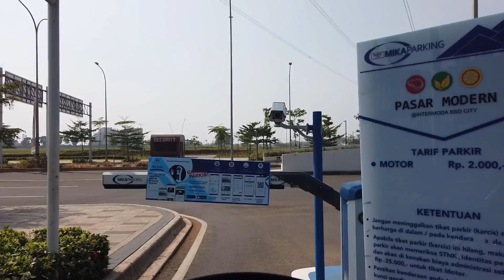DJI Osmo Pocket Hyperlapse 2X Trip From Pasmod Intermoda - 20 July 2019